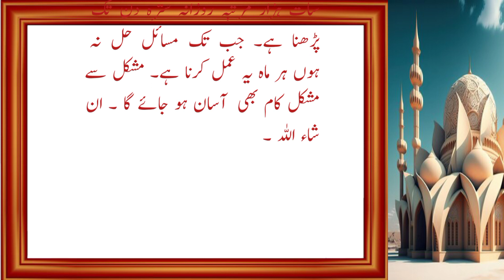30 Second Mn Ameer Honay Ka Wazifa | dolat Ka Wazifa | Wazifa For Money | Al Najaf Voice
30 Second Mn Ameer Honay Ka Wazifa |  dolat Ka Wazifa | Wazifa For Money | Al Najaf Voice

Voice actor : Mailk Amjad
Edit by : Mailk Amjad
Upload by : Al Najaf voice ( YouTube channel )

wazifa for money
wazifa
100% working wazifa for urgent need of money